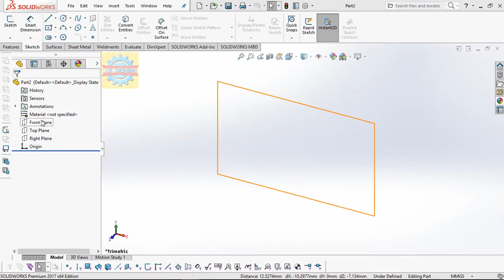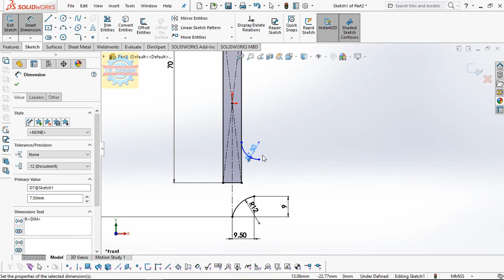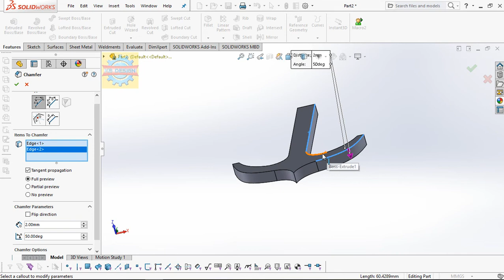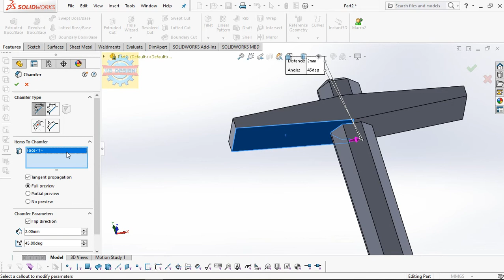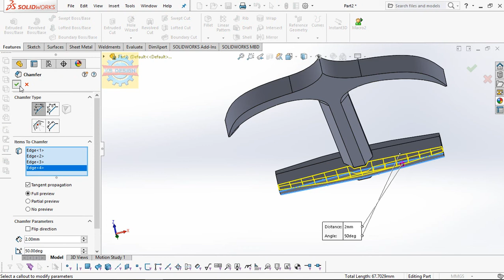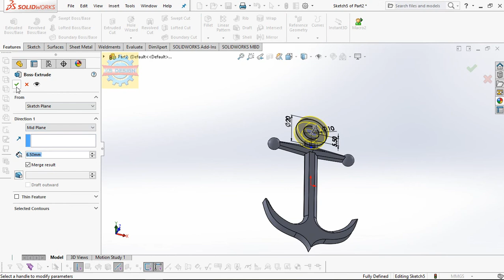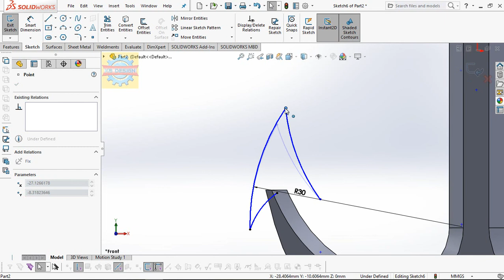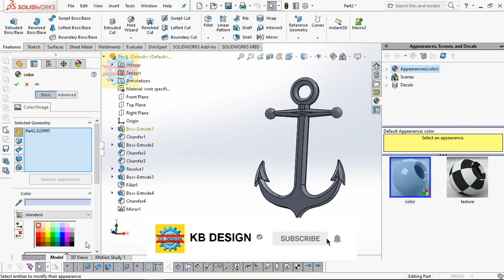「DESIGN 243」 How to model Anchor| Solidworks tutorial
How to model Anchor | Solidworks tutorial

This Anchor was rendered by Solidworks visualize

Contact Facebook for works Mechanical Shirts